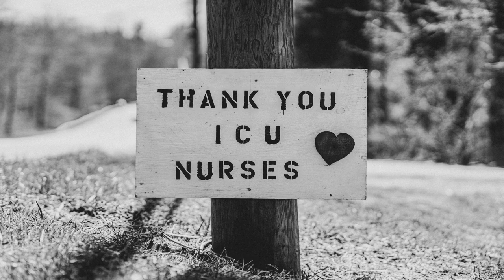[ No Copyright ] THOUGHTFUL CINEMATIC by RomanSenykMusic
Background Image: Photo by Nicholas Bartos on Unsplash
Visuals made using and by creators